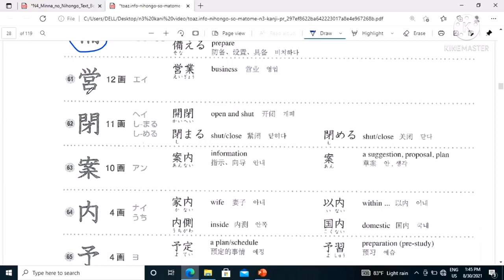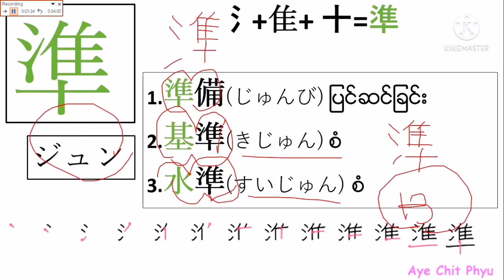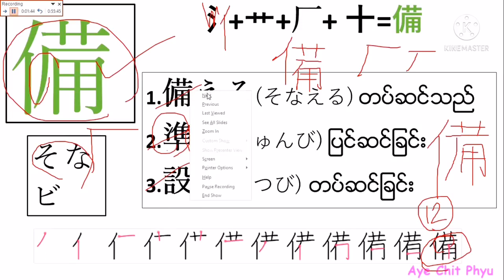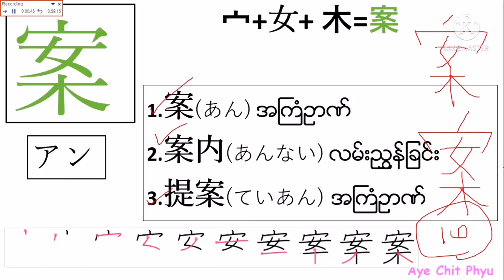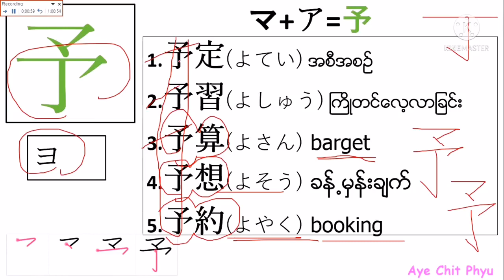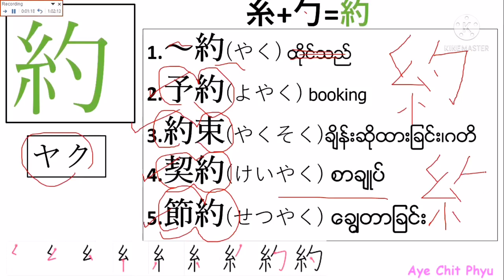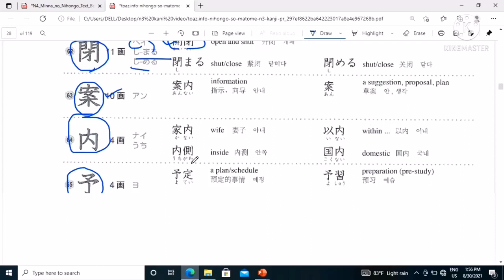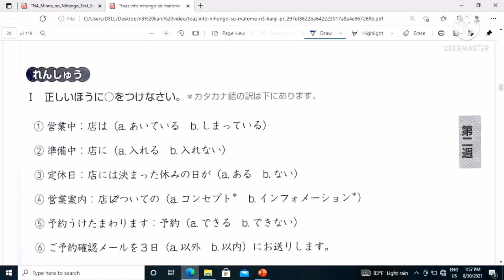somatome n3 kanji Week2 Day1